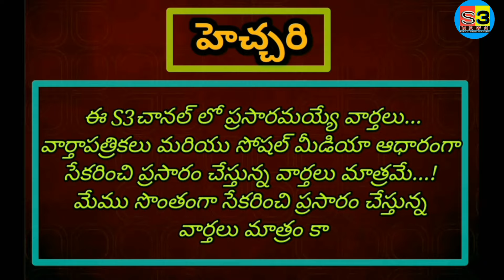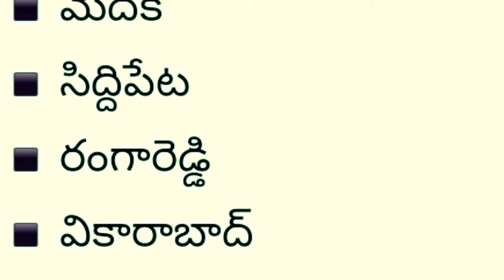ఈరోజు ఉపాధ్యాయ, ఉద్యోగులకు పెన్షనర్లకు జీతాలు జమ అయిన వివిధ జిల్లాలు S3News NSREDDY New Trends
Today Pentioners and Employees Salaries credited in to their account